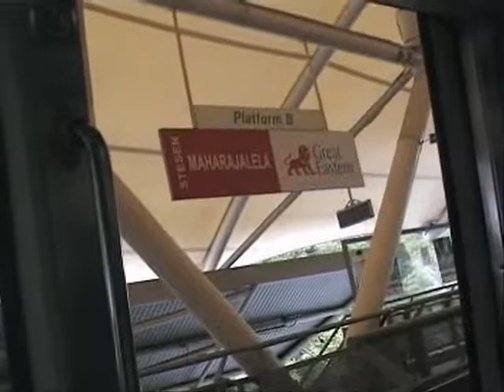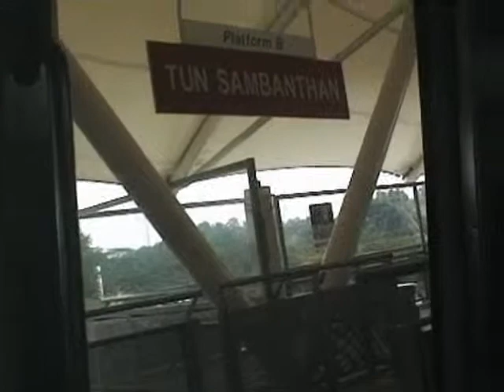monorail kuala lumpur